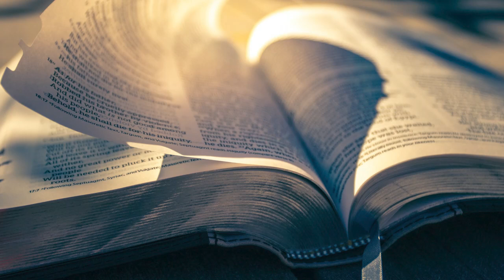"කුරුසියේ යාගයේ අරමුණ" කතා බහ - 07.04.2023